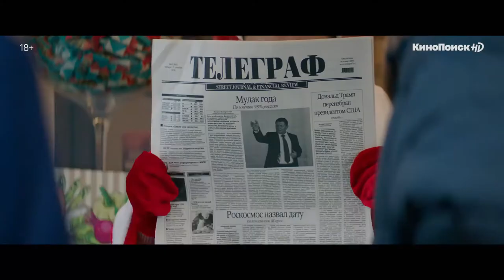Новогодняя серия «Последнего министра» 😎 смотрите на КиноПоиск HD 😎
31 декабря 2020 года, министр Тихомиров готовится встретить Новый год с прилетевшей из Бостона дочерью и своей новой возлюбленной. Но сбыться этим планам не суждено: после того как он нечаянно замахнулся на «святое» и отменил в стране новогодние каникулы, страна кипит от негодования. На помощь, как обычно, приходит замминистра Нечаева. За несколько часов до боя курантов она придумывает план по спасению репутации Министерства, а также инициирует настоящее новогоднее чудо.